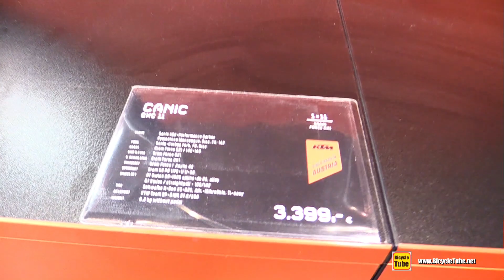2019 KTM Canic CXC 11 Mountain Bike - Walkaround - 2018 Eurobike